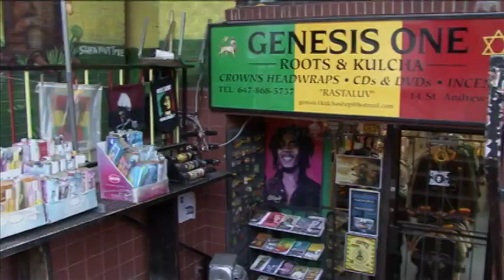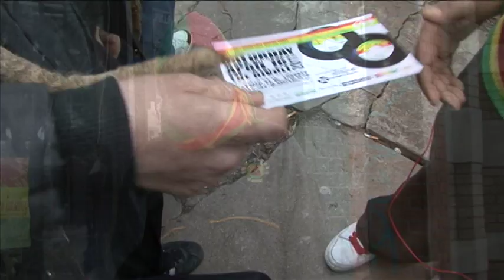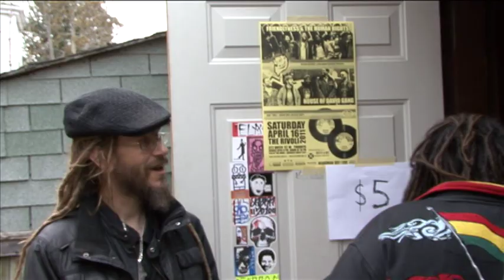"RIGHT NOW" - music video - Friendlyness & the Human Rights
This video was produced by iCandee. Shot in and around Downtown, Toronto (St. Lawrence Market). This uptempo reggae song is about hustling to make ends meet; never about robbing or killing to gain money.